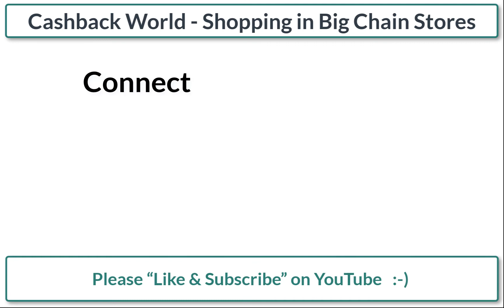CASHBACK WORLD || Get Paid at Big Chain Stores to Shop Loyal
CASHBACK WORLD || How Big Chain Store Shopping Works

►► CASHBACK TEACHER INFO

Cashback Teacher shares how to benefit from Cashback World & Lyconet
--- Specializing in supporting Merchants, Shoppers and Marketers!

--- Need to join Cashback World?
--- FREE INVITE: CashbackTeacher.com/join

►►  Learn how to shop with our Cashback World Loyalty Merchants, visit CashbackTeacher.com/shop

►►  [For Full Access] Go to CashbackTeacher.com and enter the password "go"

►► COPYRIGHT POLICY

This "Cashback World Teacher" channel does its best to be within copyright rules for any and all content that could be from Cashback Teacher, Cashback World, My World, Lyconet, Cashback Solutions, Cashback World Partner Programs or any other source.

This is an educational video and also:
1) This video has no negative impact on the original works (It would actually be positive for them)
2) This video is also for teaching purposes.
3) It is not transformative in nature.
4) Bits and pieces of videos to get the point across

►► CASHBACK TEACHER INFO

--- FREE INVITE: CashbackTeacher.com/join